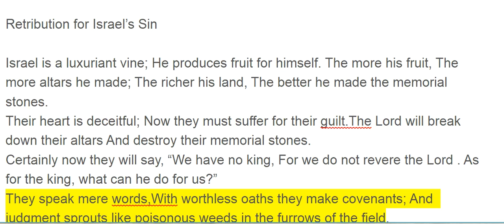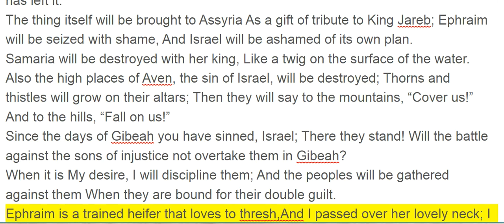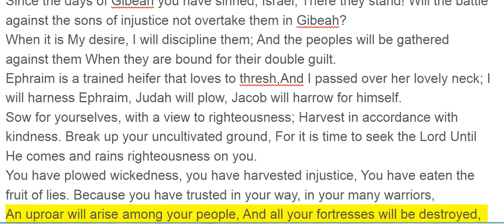Hosea 10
Retribution for Israel’s Sin

Israel is a luxuriant vine; He produces fruit for himself. The more his fruit, The more altars he made; The richer his land, The better he made the memorial stones.
Their heart is deceitful; Now they must suffer for their guilt.The Lord will break down their altars And destroy their memorial stones.
Certainly now they will say, “We have no king, For we do not revere the Lord . As for the king, what can he do for us?”
They speak mere words,With worthless oaths they make covenants; And judgment sprouts like poisonous weeds in the furrows of the field.
The inhabitants of Samaria will fear For the calf of Beth-aven. Indeed, its people will mourn for it, And its idolatrous priests will cry out over it, Over its glory, since it has left it.
The thing itself will be brought to Assyria As a gift of tribute to King Jareb; Ephraim will be seized with shame, And Israel will be ashamed of its own plan.
Samaria will be destroyed with her king, Like a twig on the surface of the water.
Also the high places of Aven, the sin of Israel, will be destroyed; Thorns and thistles will grow on their altars; Then they will say to the mountains, “Cover us!” And to the hills, “Fall on us!”
Since the days of Gibeah you have sinned, Israel; There they stand! Will the battle against the sons of injustice not overtake them in Gibeah?
When it is My desire, I will discipline them; And the peoples will be gathered against them When they are bound for their double guilt.
Ephraim is a trained heifer that loves to thresh,And I passed over her lovely neck; I will harness Ephraim, Judah will plow, Jacob will harrow for himself.
Sow for yourselves, with a view to righteousness; Harvest in accordance with kindness. Break up your uncultivated ground, For it is time to seek the Lord Until He comes and rains righteousness on you.
You have plowed wickedness, you have harvested injustice, You have eaten the fruit of lies. Because you have trusted in your way, in your many warriors,
An uproar will arise among your people, And all your fortresses will be destroyed, As Shalman destroyed Beth-arbel on the day of battle, When mothers were slaughtered with their children.
So it will be done to you at Bethel because of your great wickedness. At dawn the king of Israel will be completely destroyed.